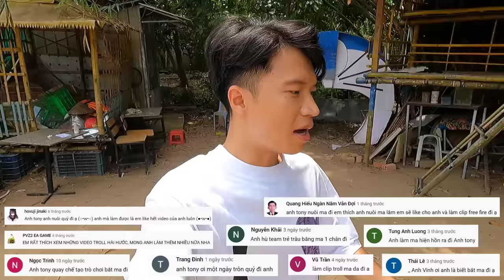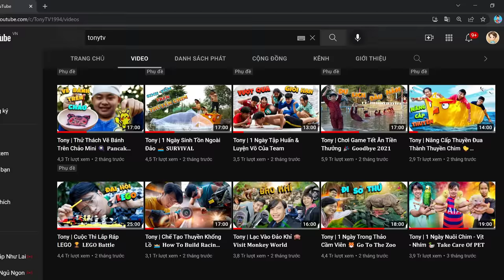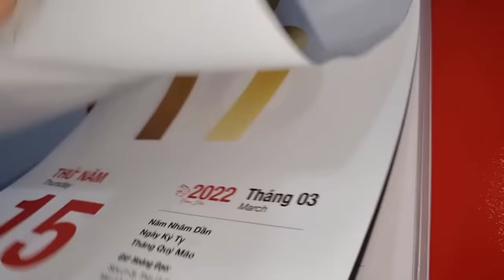Tony | Troll Ma Lúc Nửa Đêm 👻 𝐆𝐡𝐨𝐬𝐭 𝐓𝐫𝐨𝐥𝐥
Lần này mình sẽ thử hóa trang thành ma, dọa team Tony xem phản ứng của chúng như thế nào.